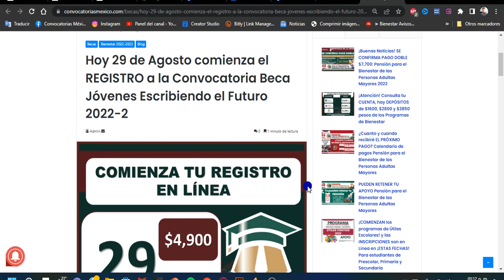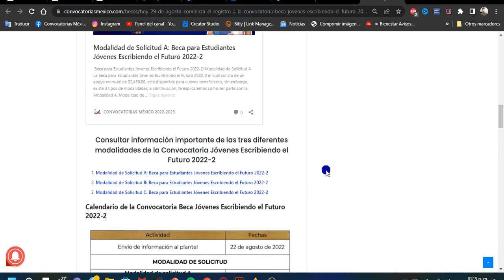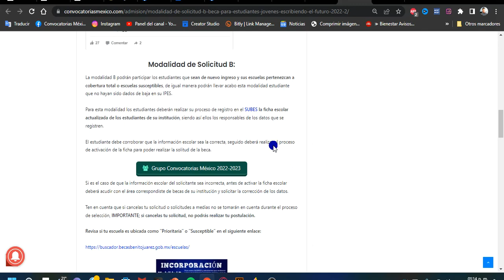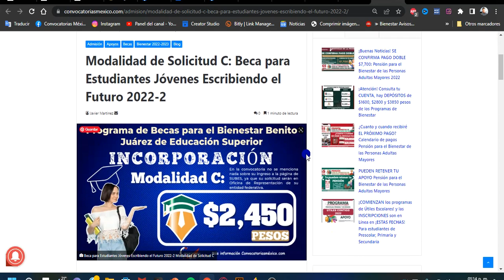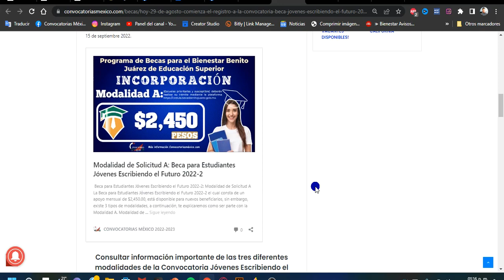Hoy 29 de Agosto comienza el REGISTRO a la Convocatoria Beca Jóvenes Escribiendo el Futuro 2022-2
Únete a la Membrecía del canal: https:/ /

Inicia TRÁMITE a la Convocatoria BECA Jóvenes Escribiendo el Futuro 2022-2 Comienza el REGISTRO a la Convocatoria Beca Jóvenes Escribiendo el Futuro 2022-2

Ya puedes postularte a la nueva convocatoria de la Beca Jóvenes Escribiendo 2022-2 por parte de la CNBBBJ si eres de la modalidad A la cual contempla la fecha de registro de solicitudes del 29 de agosto al 15 de septiembre 2022. Consultar información importante de las tres diferentes modalidades de la Convocatoria Jóvenes Escribiendo el Futuro 2022-2 😎💲ATENCIÓN ESTUDIANTES🎇😎 Modalidad de Solicitud A: Beca para Estudiantes Jóvenes Escribiendo el Futuro 2022-2 💲 ✔ 😎💲 ¡ATENCIÓN ESTUDIANTES ! ✔ Modalidad de Solicitud B: Beca para Estudiantes Jóvenes Escribiendo el Futuro 2022-2 🎊🤵 💲😎¡ATENCIÓN UNIVERSITARIOS!
Modalidad de Solicitud C: Beca para Estudiantes Jóvenes Escribiendo el Futuro 2022-2 💲😎